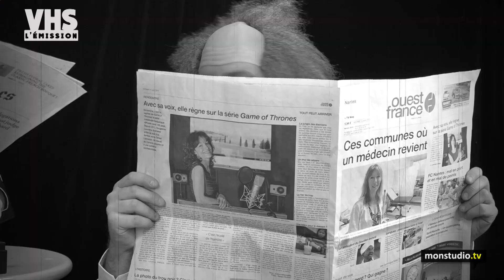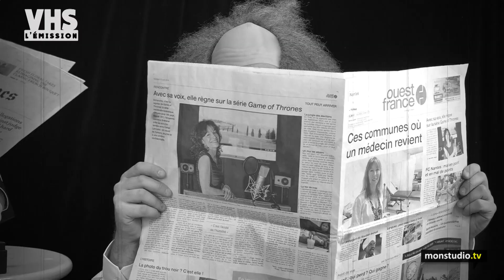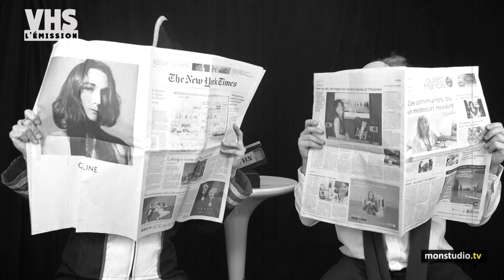VHS L'ÉMISSION #27 - FILM HISTORIQUE + l'Invité Les Modules Etranges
VHS (Visionnage Hautement Subjectif) - Émission #27
Thème : « Film Historique »
Films analysés :
LES 3 ROYAUMES - Réalisé par John Woo (2009)
LE FILS DE SAUL - Réalisé par László Nemes (2015)

L'invité : Les Modules Etranges - 23:52

Une émission animée & préparée par Fabien CONDAMINAS & Matthieu HAGUE.